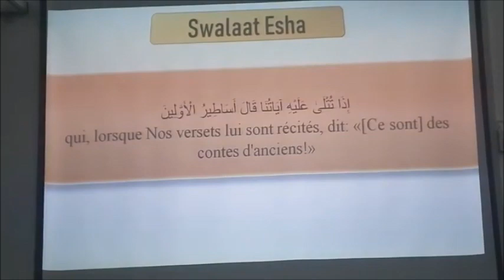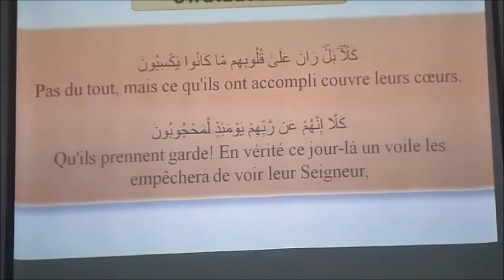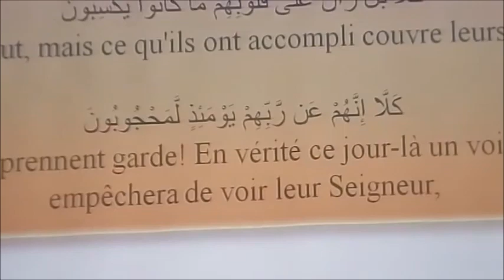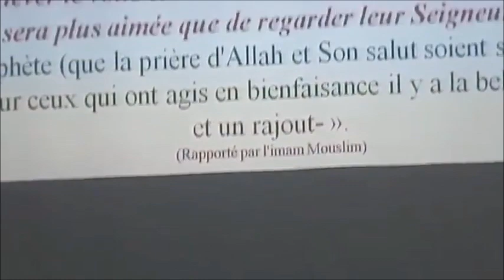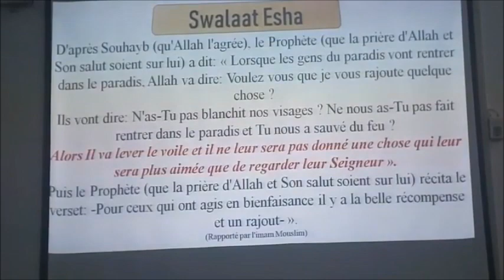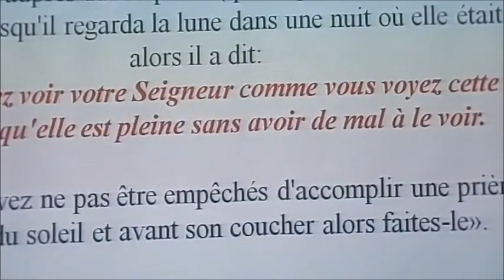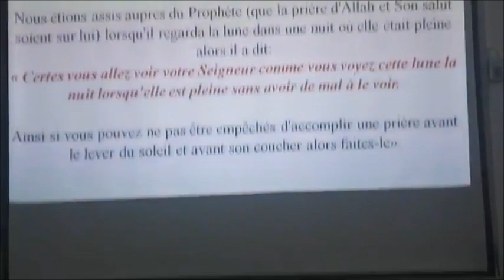𝗠𝗼𝘁𝗶𝘃𝗲 𝗺𝗼 𝗺𝗲𝗺𝗲 𝗽𝘂 𝘁𝗿𝗼𝘂𝘃𝗲 𝗔𝗹𝗹𝗮𝗵 (𝗦𝗪𝗧) 𝗱𝗲𝘃𝗮𝗻 𝗺𝗼𝗶 𝗷𝗼𝘂𝗿 𝗾𝗶𝘆𝗮𝗺𝗮 𝗣𝗮𝗿 𝗙𝗿. 𝗭𝗮𝘆𝗱 𝗜𝗺𝗮𝗺𝗮𝗻𝗲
The Minaret Of Good Preaching - 𝗠𝗼𝘁𝗶𝘃𝗲 𝗺𝗼 𝗺𝗲𝗺𝗲 𝗽𝘂 𝘁𝗿𝗼𝘂𝘃𝗲 𝗔𝗹𝗹𝗮𝗵 (𝗦𝗪𝗧) 𝗱𝗲𝘃𝗮𝗻 𝗺𝗼𝗶 𝗷𝗼𝘂𝗿 𝗾𝗶𝘆𝗮𝗺𝗮 𝗣𝗮𝗿 𝗙𝗿. 𝗭𝗮𝘆𝗱 𝗜𝗺𝗮𝗺𝗮𝗻𝗲